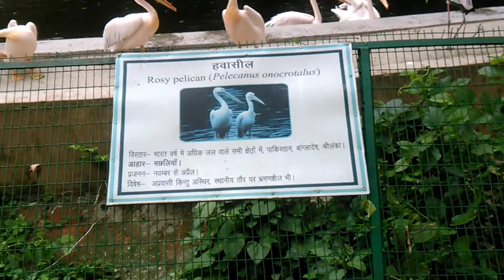Pelicans in Lucknow ZOO